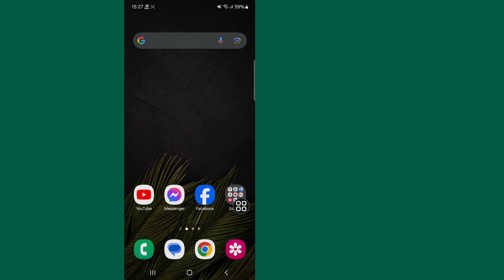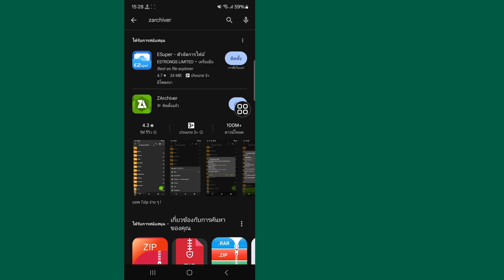วิธีแก้ไขปัญหาข้อมูล Zarchiver และปัญหาการเข้าถึง obb | โฟลเดอร์ OBB ไม่แสดง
ฉันจะแสดงให้คุณเห็นวิธีการแก้ไขเวอร์ชันแอปไฟล์ไม่รองรับการให้สิทธิ์การเข้าถึงโฟลเดอร์ ดูวิดีโอนี้และเรียนรู้วิธีแก้ไขแอปไฟล์เวอร์ชันไม่รองรับการให้สิทธิ์การเข้าถึงโฟลเดอร์

วิธีแก้ไขเวอร์ชันแอป Files ไม่รองรับการให้สิทธิ์การเข้าถึงโฟลเดอร์

🙋‍♂️ คำถามอื่นๆ ที่เกี่ยวข้อง:

วิธีแก้ไข zarchiver เวอร์ชันแอปไฟล์ไม่รองรับการเข้าถึงโฟลเดอร์
zarchiver ไม่สามารถใช้โฟลเดอร์นี้
วิธีแก้ไขไม่สามารถใช้ปัญหาโฟลเดอร์นี้
zarchiver เวอร์ชันแอปไฟล์ไม่รองรับการอนุญาต แอปไฟล์ เวอร์ชันแอปไฟล์
แก้ไขปัญหา zarchiver